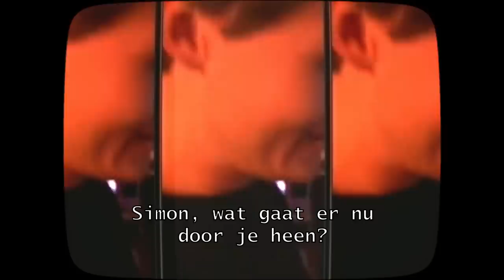simon & maurice gaan naar ZWEDEN. (met special guest)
In deze video gaan de mannen naar Stockholm om het een en ander aan lol te beleven. En Yip Andjar komt zelfs ook nog over de vloer.  Het was een ervaring om nooit te vergeten...